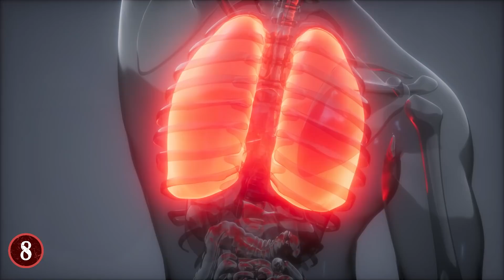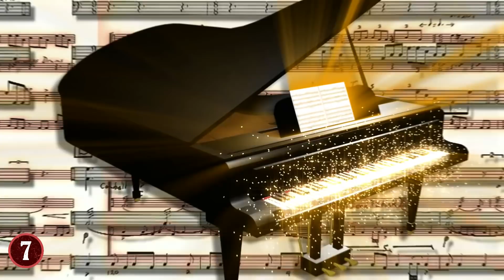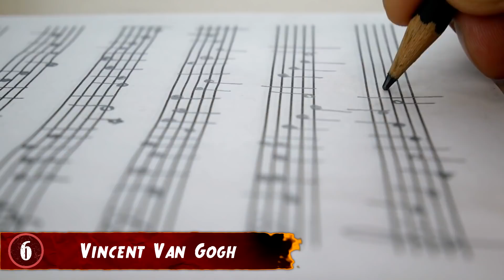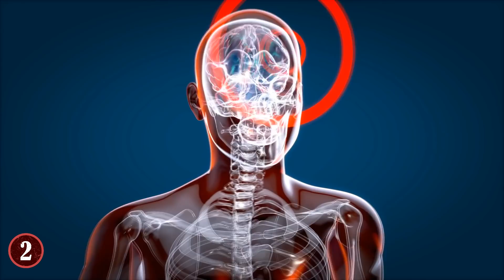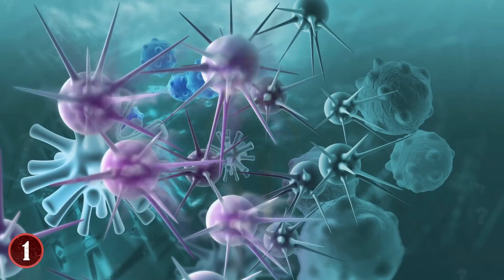9 People Who Didn't Die The Way You Think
From legendary authors to men who helped make legendary discoveries, and more! Join me as I reveal to you 9 people who didn't die the way you think they did!